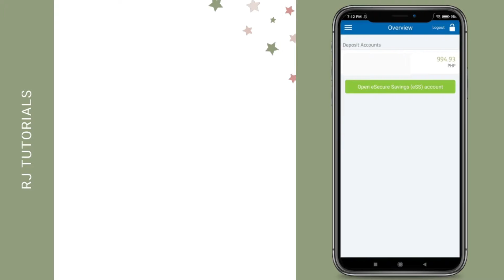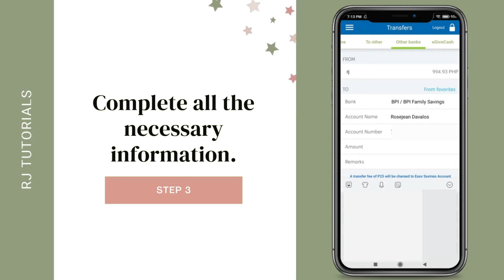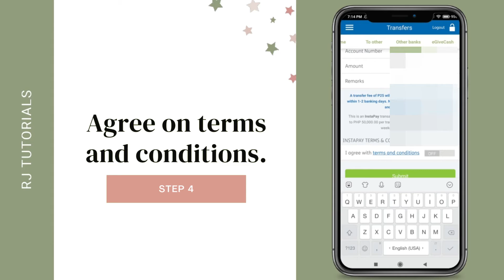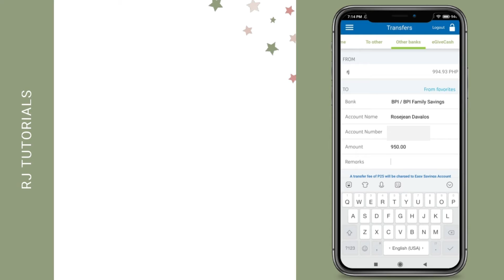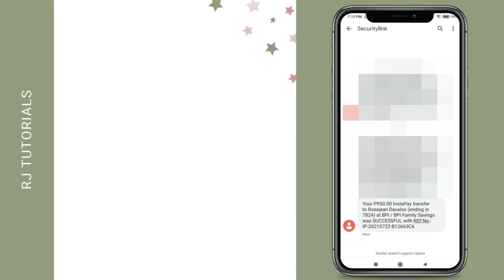SECURITY BANK ONLINE: HOW TO TRANSFER MONEY TO OTHER BANK ACCOUNT?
Hi! Today, I'm gonna show you guys how to transfer money to other banks using your security bank mobile app.

Below are important details:
-Quick Transfer (Less than a minute)
-Transfer fee: 25 pesos (Can be charged within 1-2 banking days)

How to register on security online banking?